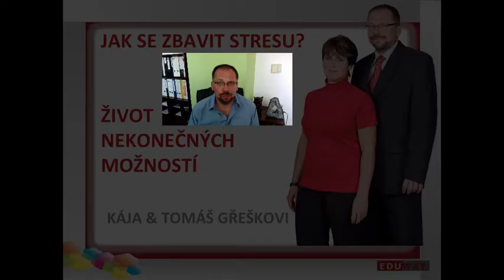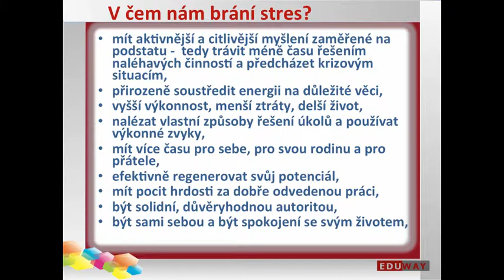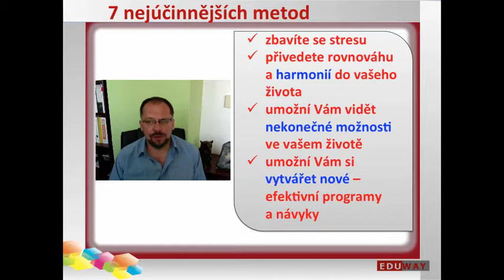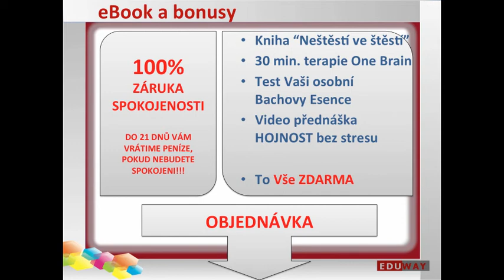eBook_stres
Table of Contents:

00:50 - V čem nám brání stres?
03:25 - 7 nejúčinnějších metod
04:21 - eBook a bonusy